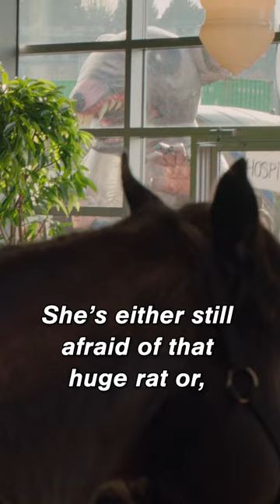frank the horse whisperer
frank and shred rescue a spooked horse that is binging on a giant bowl of granola.

Animal Control follows a group of local workers whose lives are complicated by the fact that animals are simple, but humans are not. Joel McHale stars as Frank, an opinionated, eccentric Animal Control officer who may not have gone to college but is still the most well-read person in the room. A former cop, Frank tried to expose corruption in his department, but his efforts got him fired, which may explain why he’s so cynical and curmudgeonly. He has an almost superhuman ability to understand animals. Humans...not so much. Frank is assigned a new partner, Fred “Shred” Taylor (newcomer Michael Rowland), an optimistic rookie Animal Control officer. They both report into their sweet-natured and endearingly awkward boss Emily Price (Vella Lovell, Mr. Mayor). Amit Patel (Ravi Patel, Master of None) and Victoria Sands (Grace Palmer, Shortland Street) are also partners in the Animal Control office – though they could not be more opposite.